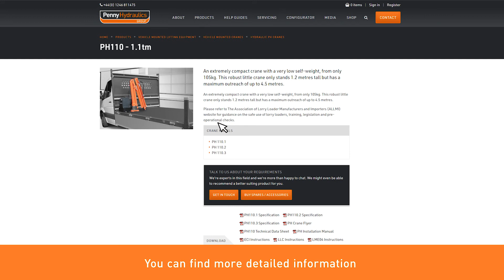Vehicle Mounted Lifting Equipment: How To Use The Configurator | Penny Hydraulics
The Configurator from Penny Hydraulics is a quick and simple way to specify the correct lifting solution for your vehicle.

Don't be shy. Tell us a bit about your project and we’ll figure out the best solution for you.

Penny Hydraulics Ltd, Station Road, Clowne, Chesterfield, Derbyshire
S43 4AB, United Kingdom